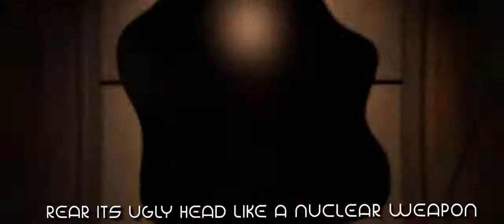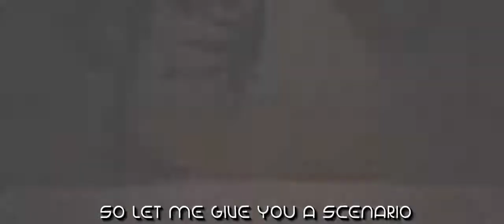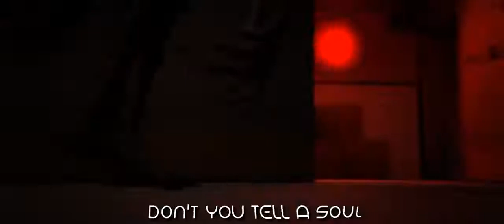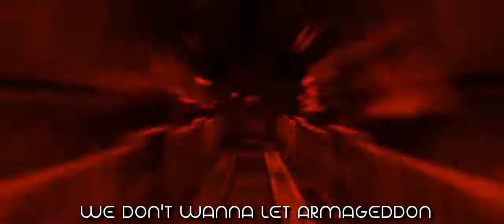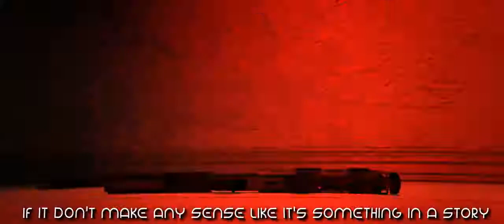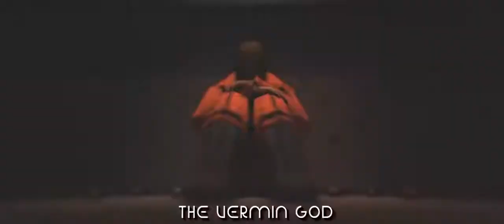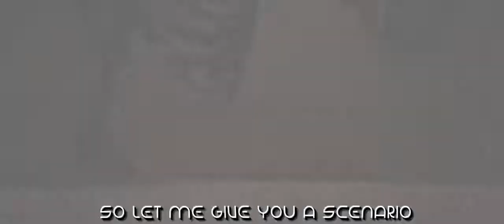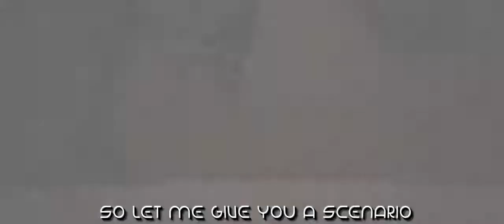(1 HOUR) Superstitious Foundation (SCP original song)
Animation by @Hunter L.

Follow @CGLIVE and @CG5 Instrumentals

LYRICS:

May I introduce you to
The world's most decorated zoo,
For everything you wish was make-believe.
Oh, buddy did you know,
You could shake hands with a demon,
If you wanna take that dare, so be it.
You could lose an arm or a leg so easy here.

So let me give you a scenario,
And don't you tell a soul,
It's only hypothetical.

Imagine all your nightmares
Contained in a single glorified reformatory,
Where nothing ever gets out.
Straitjackets have been worn out.

Good guys, bad guys accomodated,
If it don't make any sense, like it's something in a story.
We'll make sure it stays fiction,
In our superstitious foundation.

Medicine unlike any other,
Coffee machine dispensing blood for a sucker.
All that we display will never leave.
But buddy, don't you know
We don't wanna let armageddon,
Rear its ugly head like a nuclear weapon.
We secure, contain, protect,
So you don't live in fear.

Did I even mention
The monsters that preside?
Where do I begin? Where do I begin?
Cuz there is more than 99.

The Vermin God, The Anklebiters,
Brother's Bride, Shy Guy, Trapped in the Typewriter.
Snapper of Necks, On A Perfect Day,
Polaroid, Builder Bear, Hungry Clay,
Water Orb, River Cat, Draws You In the Book,
Whistlebones, Abandoned Row Home,
There Was a Crooked Man, Man's Best Friend,
Hateful Star, Desert in a Can.

And that isn't even half of it.

It's only hypothetical.
Let me give you a scenario,
But don't you go thinking it's real.

Superstitious foundation,
Superstitious foundation.